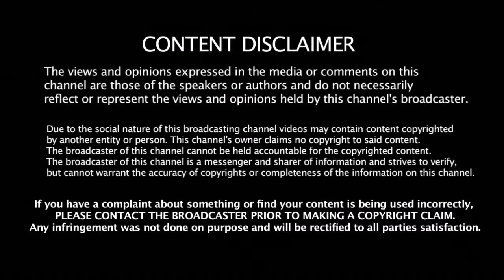அதிரடி மன்னன் கிறிஸ் கெயிலுக்கு வந்த பரிதாப நிலை | Chris Gayle Goes Unsold n IPL 2018